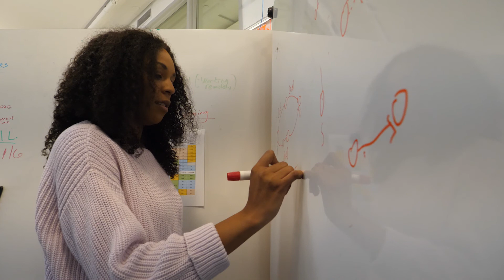MERS Lab Tour: Overview with Professor Brian Williams